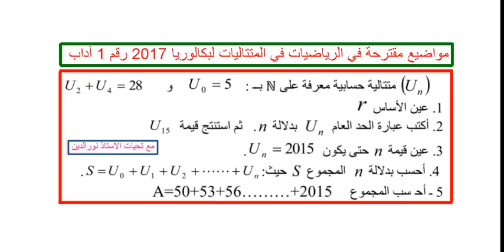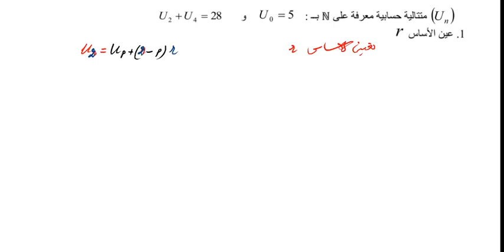مواضيع مقترحة في الرياضيات في المتتاليات لبكالوريا 2017 شعب ادبية رقم 2